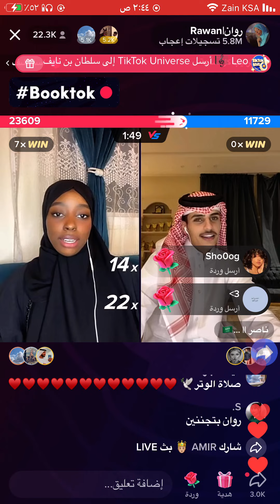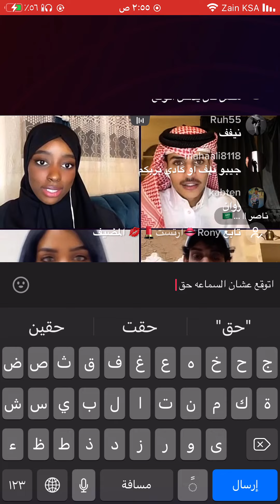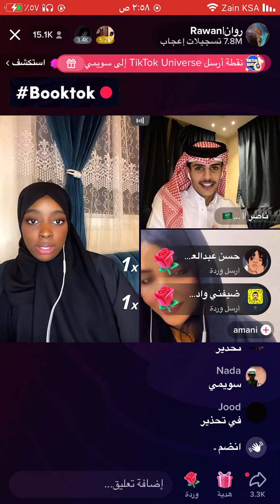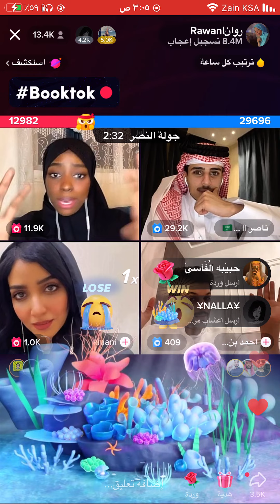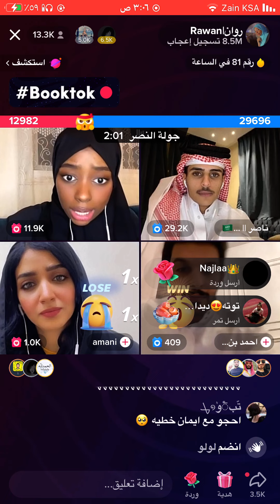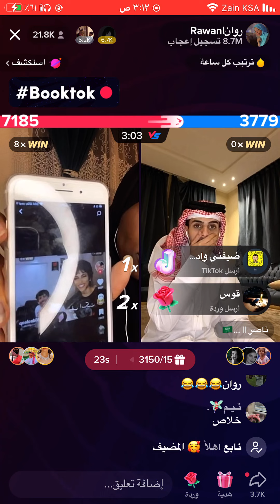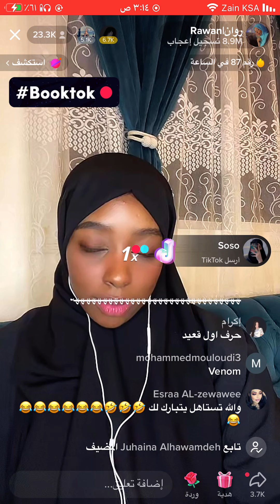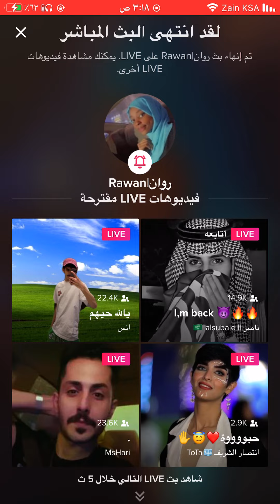البث المنتظر لناصر و روان 💗الجديد